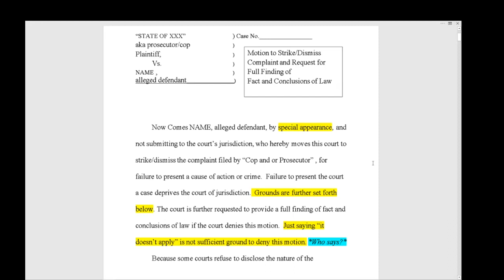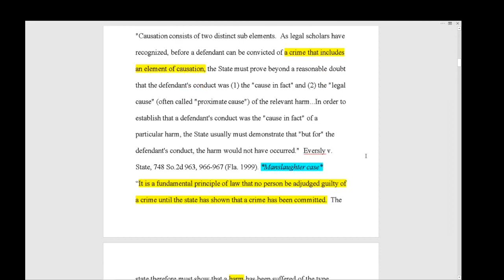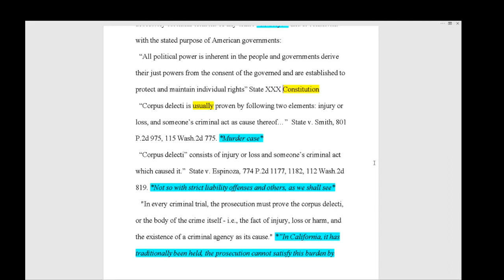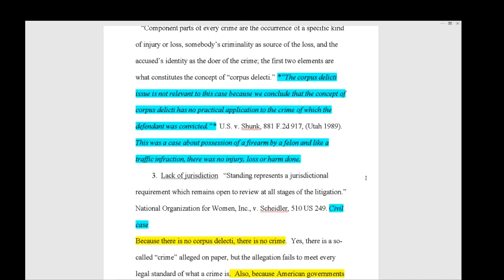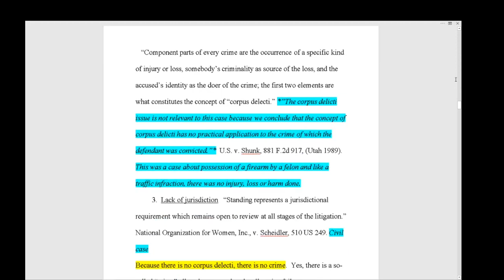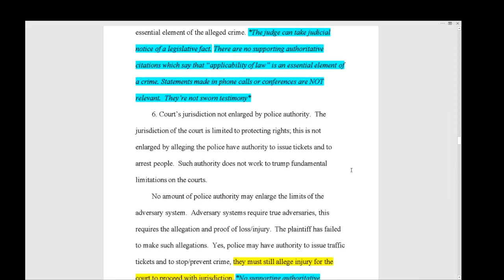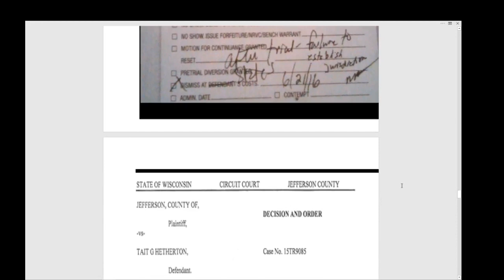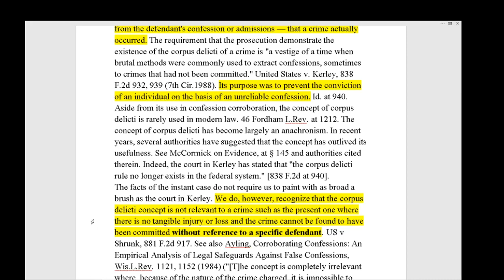Marc Stevens' Motion to Dismiss debunked (short version)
This is a shorter video debunking the MTD.
For those who do not know - Stevens has been "disbarred" from producing anymore videos with his incorrect legal info.  He was charged with Practicing Law without a License and told to stop. Stevens says he will no longer be making YouTube videos or selling his MTD or books.